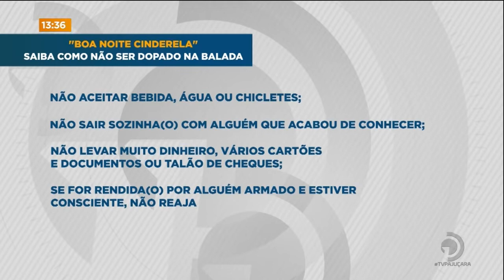Explica pra Gente: Golpe "Boa Noite Cinderela"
Entenda como se proteger na balada.